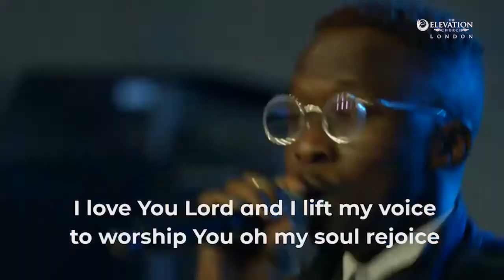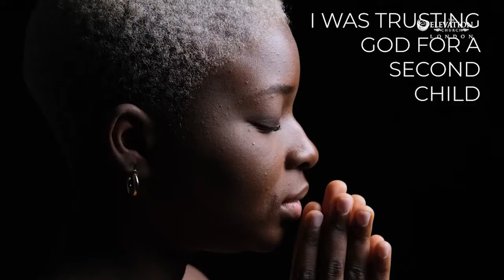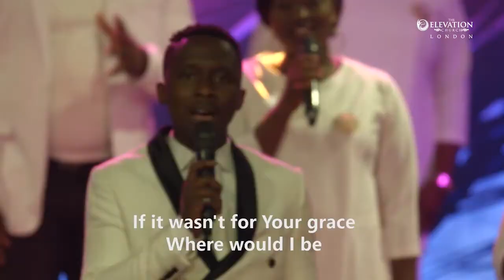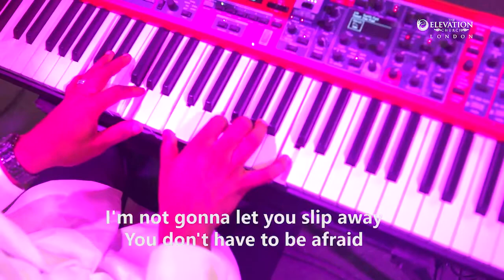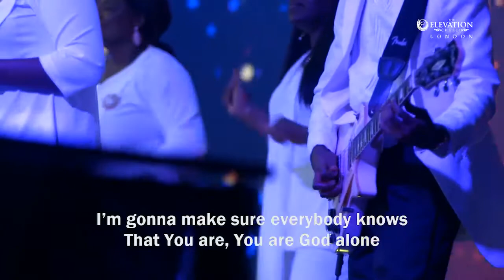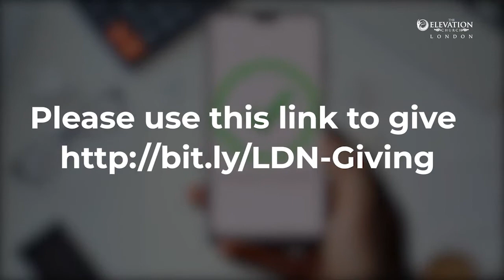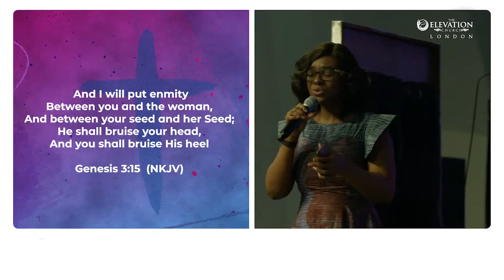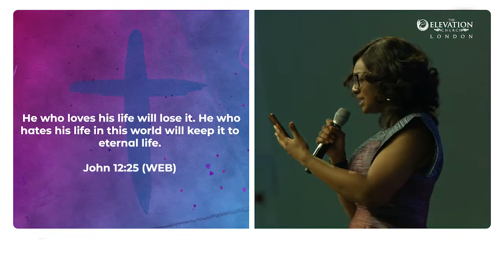The Morning After (An Easter Production) || The Elevation Church London || Second Service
Welcome, we’re glad you’re here! The Elevation Church London has been set up by God to empower people to achieve the highest level of greatness in life. We believe that everyone has the seed of greatness in them and our mission as a church is to ensure those seeds are nurtured and released.

Our YouTube channel features the latest sermons and preaching from Pastor Godman Akinlabi and other Ministers of God. Please JOIN us as we explore God's word together every SUNDAY at 9am and 11am.

​Click the following link to join the TEC London Community We can’t wait to welcome you.